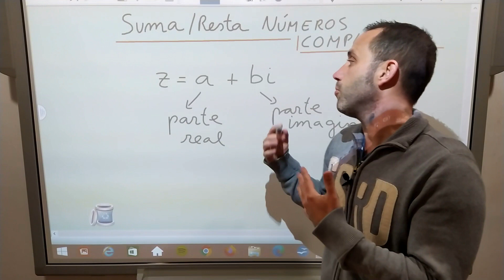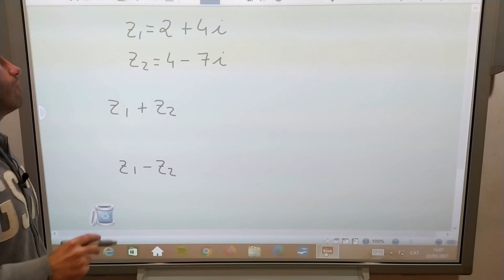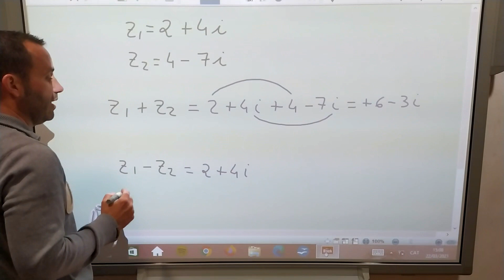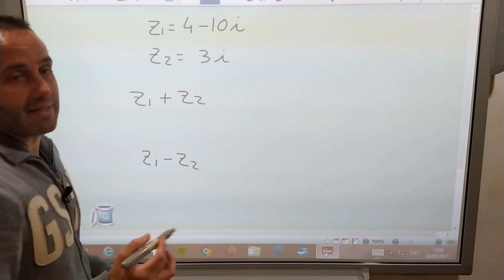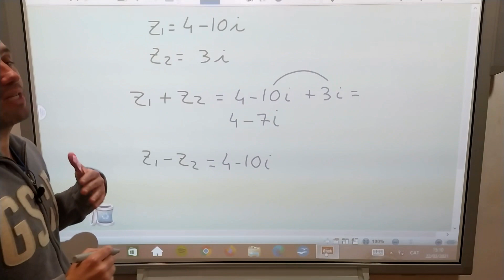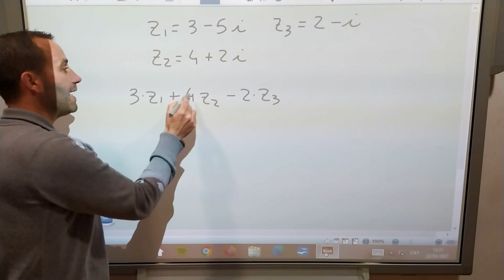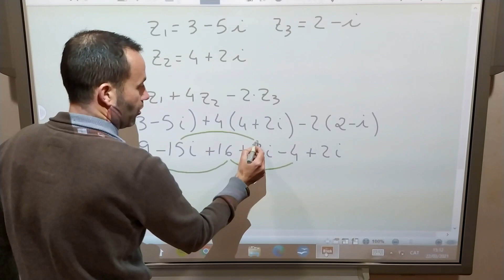Como sumar y restar números complejos (forma binómica)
En este vídeo os enseño con ejemplos a sumar y restar números complejos en forma binómica. Es decir cuando encontramos los números escritos z=a+bi.
Tenemos que juntar todas las partes reales que encontremos y todas las partes imaginarias. La parte real (a) podemos sumarla y restarla y podemos hacer lo mismo con la parte irreal o imaginaria (b).

Os dejo el enlace de la suma y resta de números enteros para poder practicar:

Si te ha gustado el vídeo y/o te ha servido dale un like, coméntalo y compártelo.